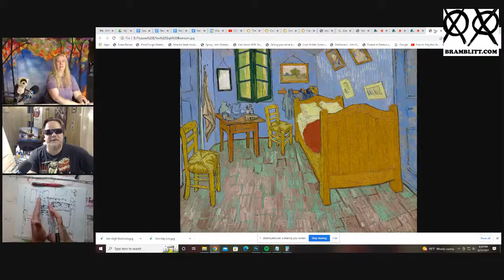Hot Pepper Punishment! + New ART Challenge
The verdict is in and John threw the worse pot last week so he has to endure the Hot Pepper Punishment while doing the next challenge. It is going to be a fun night :)